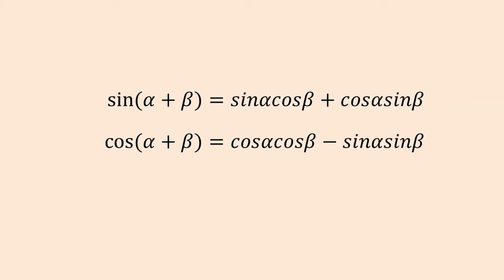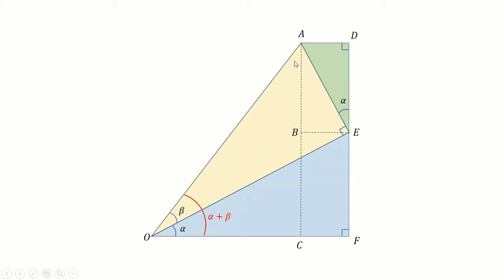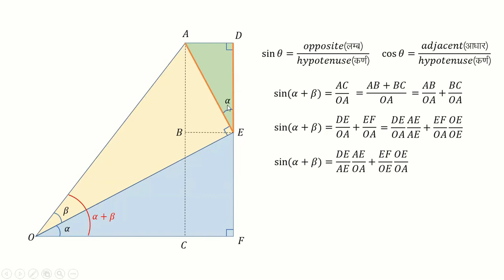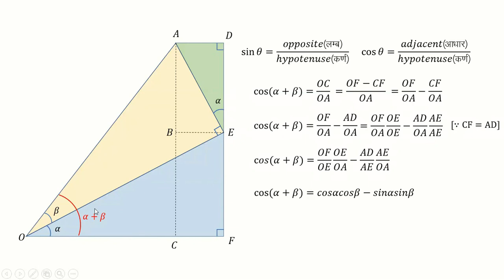proof of sin(a+b) and cos(a+b) formula in hindi | trigonometric formulas proof | mathematics